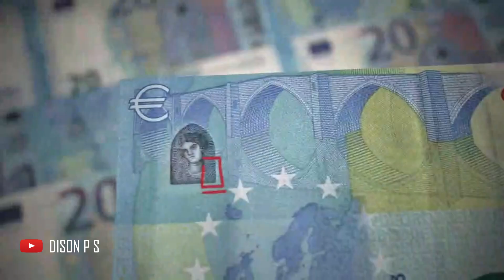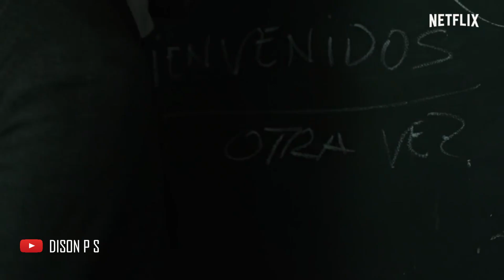Mallu Heist | Money Heist Malayalam Version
what if money heist was in malayalam..?
this video showcases the funniest and mallu version of the spanish series ''money heist'' characters of this series is rebuild with a reference to the characters of the malayalam movie "sapthamasree thaskaraha"